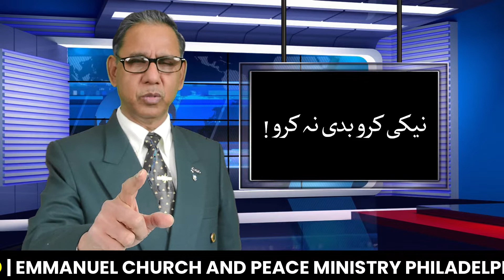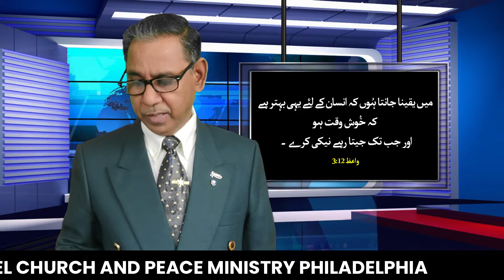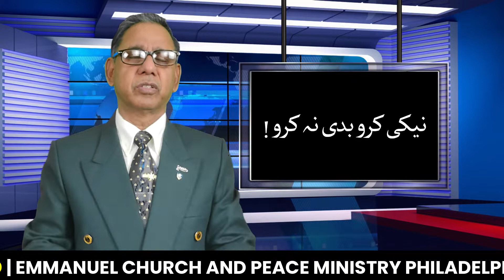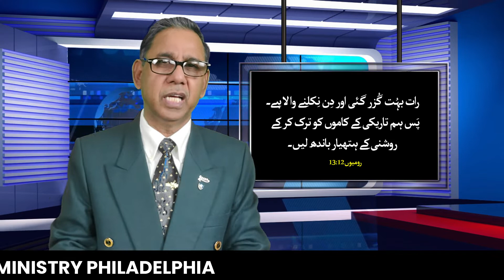New Message 2022 Do good Do Not Do Evil By Bishop Dr Emmanuel irshad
This Video is subject to COPYRIGHT of Bishop Dr. Emmanuel Irshad Youtube Channel
Producer:  Bishop Dr. Emmanuel Irshad  (Doctor Of Theology)
FOLLOW ME FOR MORE BIBLICAL MESSAGES & GOSPEL SONGS.

Presented by:  E P M Recording Studio ( USA )
Please do not  upload any content / video on your youtube channel without our permission.

New Masihi Geet 2021| New Masih Geet 2021 | Latest masih ge
Christmas Geet | New Christmas Geet
Urdu Masihi Geet | Urdu Geet
Hd Masih geet | Full HD Masih geet
Zaboor | Urdu Zaboor | Punjabi Zaboor
New Hindi Masih geet | Hindi Masihi Geet |Hindi Masih Geet
Saleebi Geet | New Saleebi Geet | Easter song | Easter Geet
Rooh Pak Geet | Holy Spirit geet | Rooh k Geet